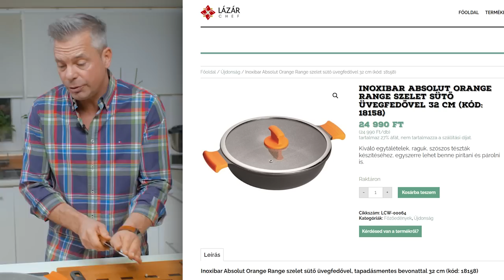Gyors lasagne csuszatésztából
Sziasztok! A mai recept gyorsan és könnyedén elkészíthető. Itt a bizonyíték arra, hogy a jó minőségű csuszatésztából lasagne is készíthető.

A videó elkészítését támogatta: A Soós Tészta.